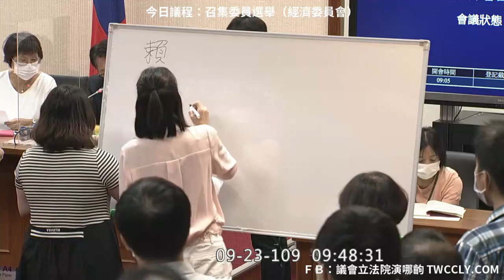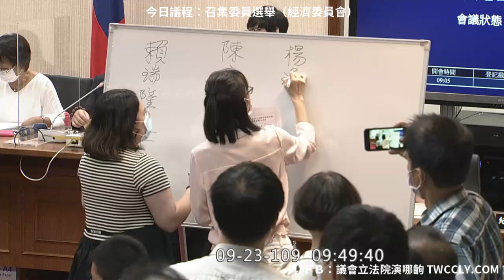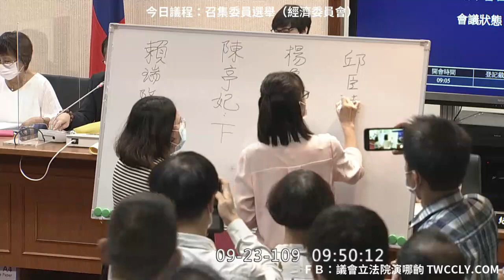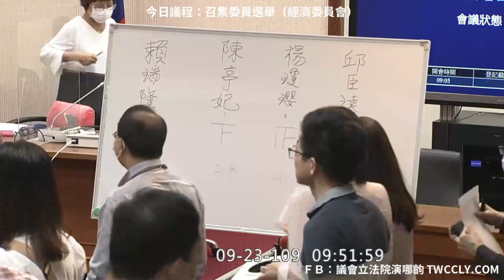20200923 召委選舉 經濟委員會 立法院演哪齣【立法院演哪齣？】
民眾黨 邱臣遠 投自己